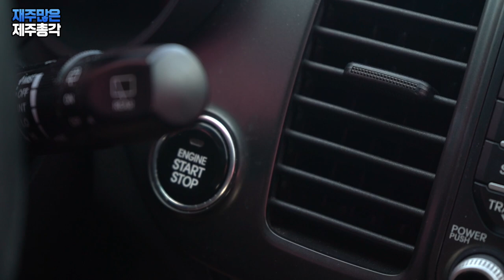샤오미eco 70mai 점프스타터 가성비 끝판왕! 성능 왜이래 정말~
아무래도 제 차에 있는 블랙박스가 문제인것 같은데요
차를 오래 타지 않으면 시동이 걸리지 않고 덜덜덜 소리만 납니다
블랙박스 전원을 빼야 하는데 항상 잊어버립니다
블랙박스를 바꾸던지 차를 바꾸던지 해야 하는데요
둘 다 쉽게 바꿀 수 없으니 다른 방법을 찾아 봐야겠죠

오늘 샤오미 생태계에서 나온 70mai 차량용 점프 스타터를 소개해 드리겠습니다
점프스타터 구매는 이번이 처음은 아닌데요
이전 제품들은 디자인도 별로였지만 시간이 지나면 금새 배터리가 방전이 되서
정작 필요할때는 사용할 수가 없었습니다
괜히 돈만 버렸다 싶었죠

그런데 70mai 제품은 디자인, 성능, 가격까지 3박자를 고루 갖춘 제품입니다
제품 이미지를 보고 "그래 이 제품이야!"라는 생각이 바로 들었는데요
실제로 사용해 보니 제가 찾던 바로 그런 상품이었습니다

우선 깔끔하고 고급스러운 모습이라 고급 세단 차량에 두고 사용해도
전혀 어색하지 않을 것 같고요 일년동안 사용을 하지 않아도 85% 이상의 충전량이
유지됩니다!

이만한 제품이 없다 싶은데요
단점이 없는 제품이라 자가용을 가지고 계신 분들께
초강추 드립니다
구매를 해도 절대 후회 없는 제품입니다

*구매좌표*